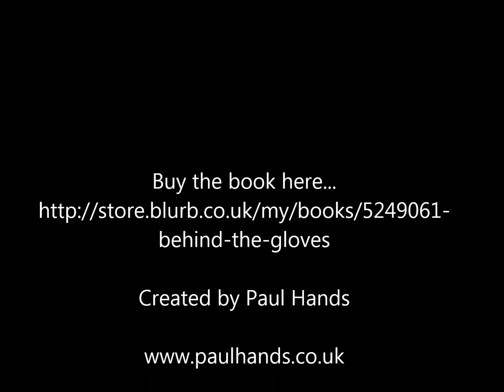Behind The Gloves PROMO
A hard hitting and gritty look at a group of unlicensed boxers in the middle of England.  This is a promotional video for the hard backed book 'Behind The Gloves' which is printed on 76 pages of Proline uncoated paper.  The book is available for purchase in my on-line shop